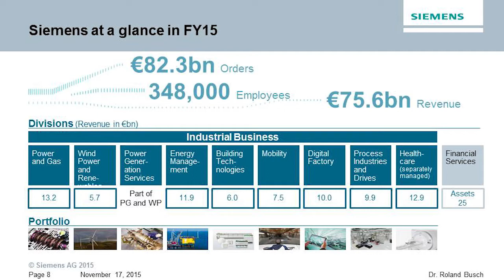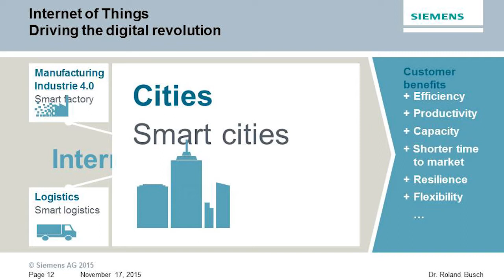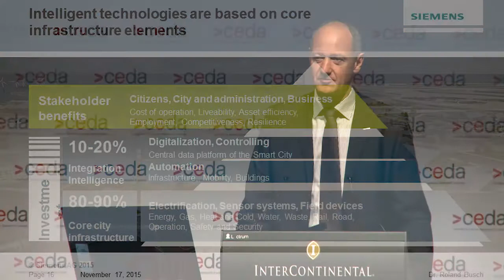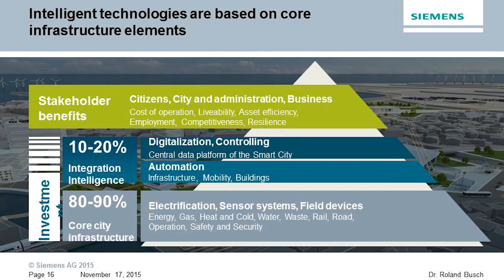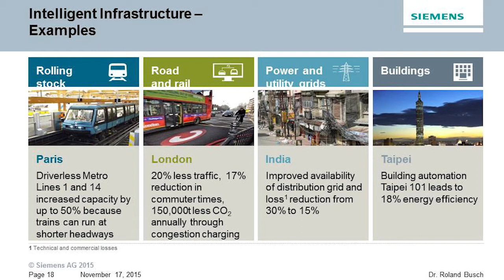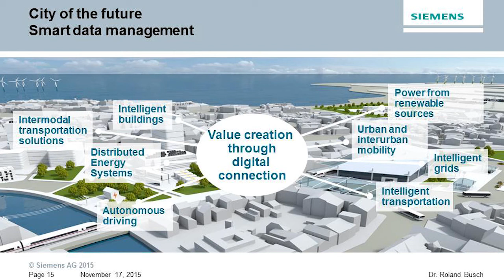Intelligent infrastructure series: transport and cities - Dr Roland Busch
CEDA together with Siemens leads a discussion on intelligent infrastructure - from reliable, economic and efficient power infrastructure to smart buildings to efficient traffic systems and driverless cars. The event will bring together international thought leaders, including Dr Roland Busch to provide insight on the potential productivity gains that can be delivered through intelligent infrastructure.